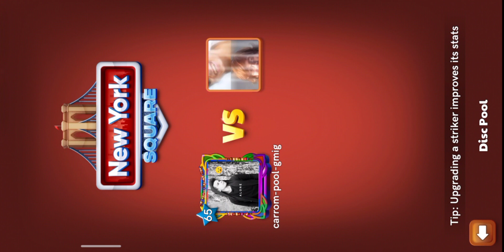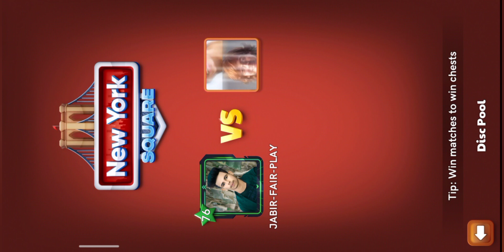carrom pool god level finish game play New York square game play